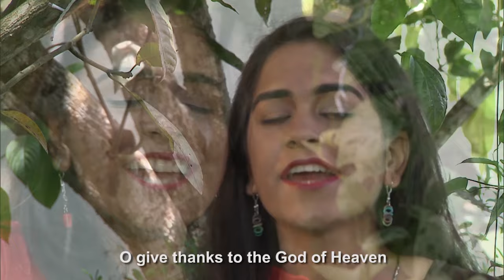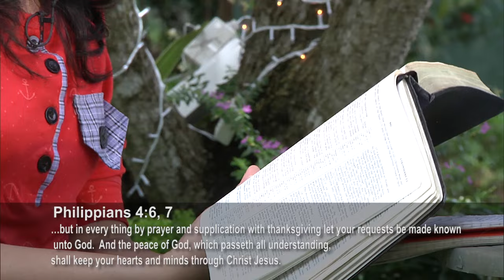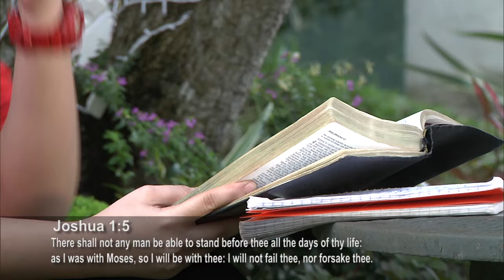Live a Lifestyle of Thanksgiving | Thankfulness bible verses | The Power of Thankfulness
⭐In this series you will discover the power of living a lifestyle of thanksgiving. Complaining never brings good results but a life of thanksgiving can turn any situation around for good!